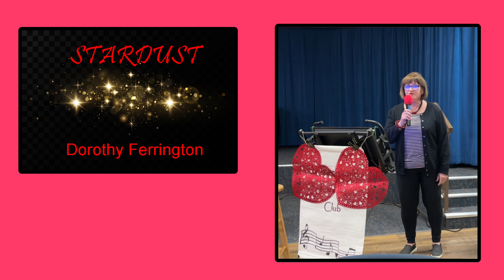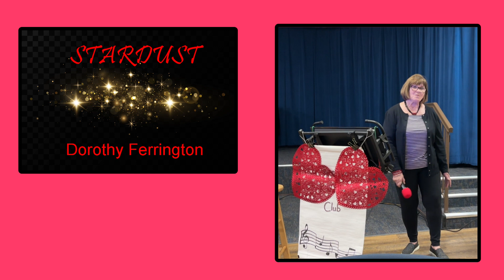KARAOKE DOT STARDUST FEB 14 2024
Musical Video for R&D Video Productions.  Dorothy Ferrington singing a well known standard and celebrating Valentines Day 2024 at LW Karaoke.